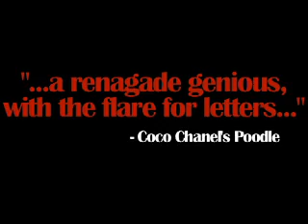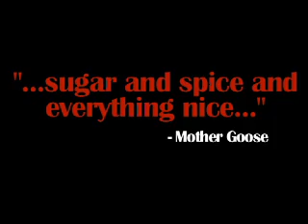Neighborhoodies Fashion Week: The Trailer - Episode 26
Neighborhoodies Couture is on the way, and J. Dylan Nash is gonna bring it.